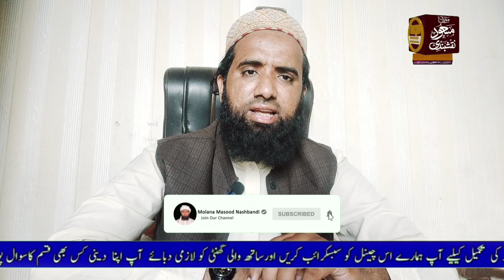jin kin logon se mohabbat hoti hai !jinnat kin logon par aate hain ! Jinnat Kis Aurat Se Jima karte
Aaj ki video me hym baat kare ge Wo 3 Aurtain  jinnat Junnat se humbistari aur piyar karte hain